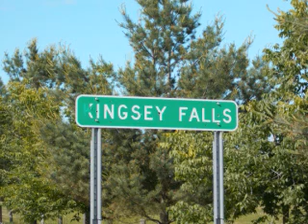VISITE À KINGSEY FALLSWMV